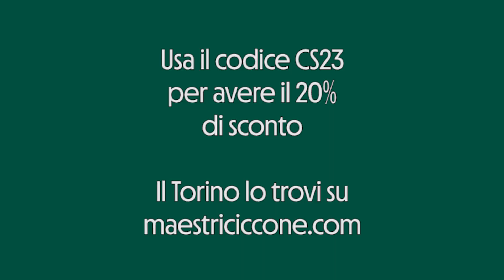Scarpe scamosciate resistenti alla pioggia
Il nostro stivaletto Torino in pelle scamosciata non teme la pioggia! Guardate per credere

scamosciato pioggia
scamosciato come pulire
scarpe scamosciate pioggia
scarpe scamosciate con la pioggia
scarpe camoscio pioggia
camoscio sotto la pioggia
scarpe camoscio acqua